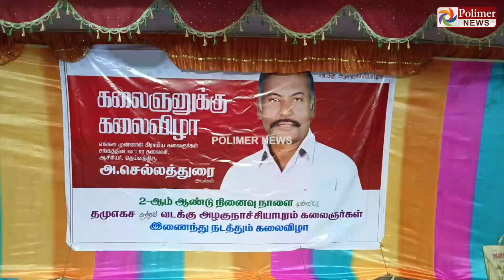மறைந்த கிராமிய கலைஞனின் 2வது ஆண்டு நினைவு நாள்.. திரளான கலைஞர்கள் இணைந்து கலைவிழா நடத்தி மரியாதை..